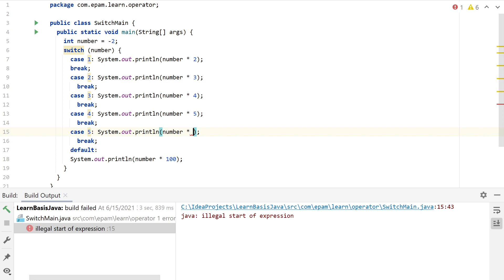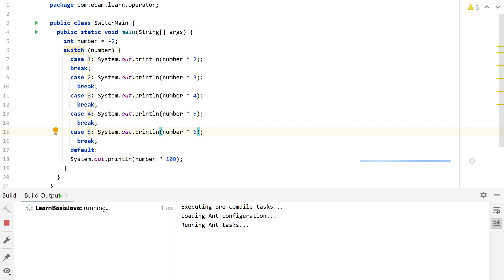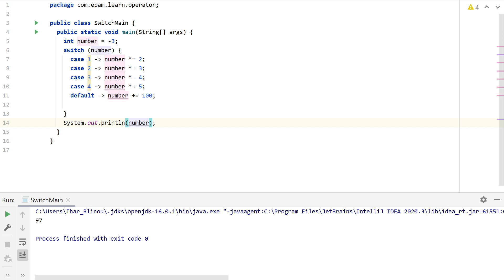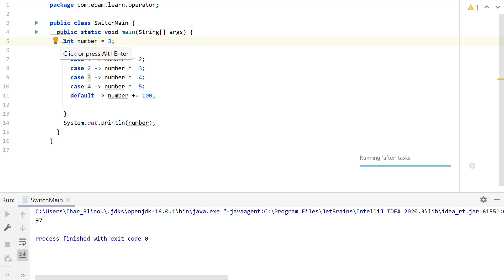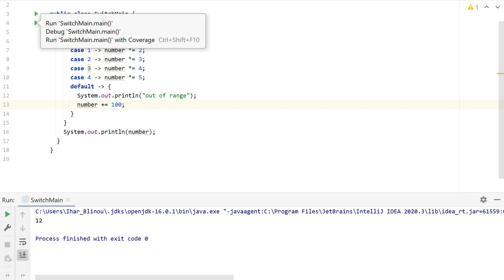02 14 Java operators switch